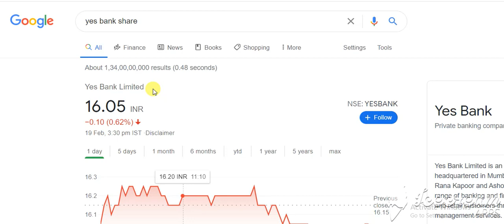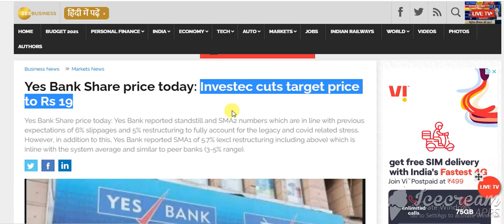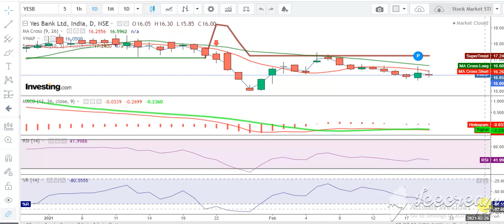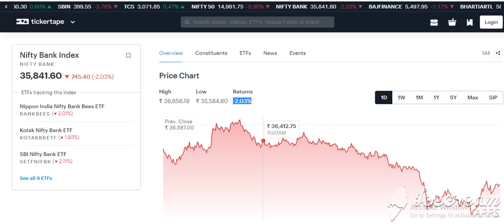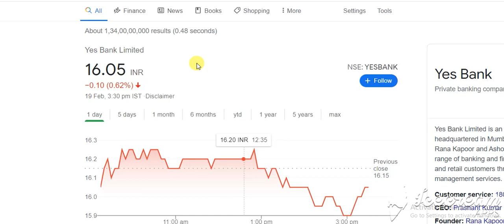Yes bank share for 22nd Feb - Yes bank latest news - Yes bank - Stock market – Yes bank share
Market Support
Share market
Stock market